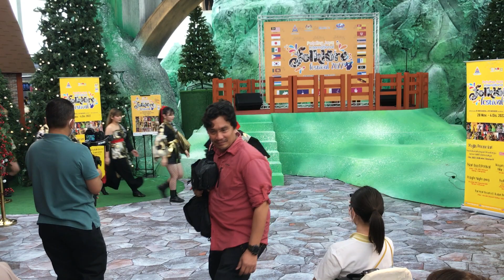【PJ Folklore Festival 2022】ポケットショー2日目, Pocket Show of Miyoshi Town from Japan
クリスマス色に装飾された商業施設の屋内広場で、三芳町のダンスチームが2回目のパフォーマンスを披露しました。会場のレイアウトに応じたフォーメーションと演出で、PJ市の皆さんを魅了していました。

【PJ国際フォークロアフェスティバル2022】
2022年12月3日（土）三芳町の姉妹都市マレーシア、ペタリングジャヤ市で開催されているイベントに、三芳町のダンスチーム「MRK team by SAKURA*」の皆さんが出演しています。
現地からパフォーマンス動画が届きましたので、ぜひご覧ください！

【MRK team by SAKURA】
PJ市より招待を受け、公募で結成された女性10人によるダンスチーム。
三芳町で活動しているダンスサークルの卒業生で、三芳町出身者を中心とした高校生・社会人で構成されています。
ダンス教室の講師をはじめ、ダンスコンテスト入賞やテレビCM出演、有名アーティストのバックダンサー経験などのあるプロダンサーが集まっています。

【ダンスパフォーマンスについて】
タイトルは「出陣～Shutsujin～」。
和をテーマにしたストリートダンスに、日本らしい音楽と衣装を融合させたオリジナル作品です。